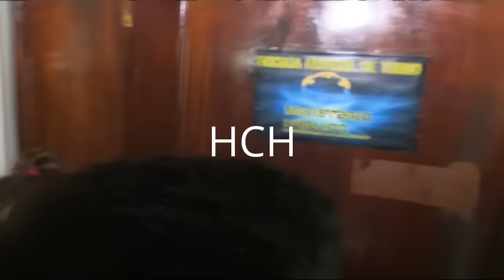Gracias al llamado de HCH aparecen niñas que habían desaparecido desde ayer en Cofradía